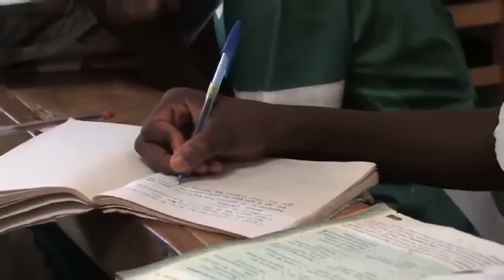ADRON: Grandview Park & Garden Atan-Ota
GrandView Park and Gardens offers an opportunity to own a quality home in a family friendly serene environment designated to embody a vision of peace, harmony, health and happiness.

The Estate embraces the symmetrical component of a 21st century estate. Landscape, CCTV, security surveillance, parks, shopping malls are just a few of amenities that will be available in the estate.